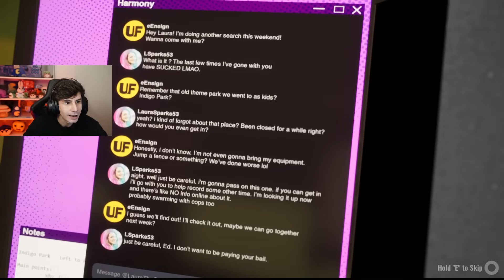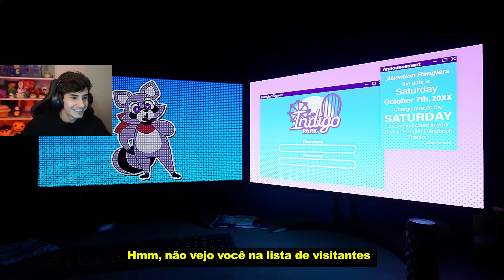INDIGO PARK - TERROR NO PARQUE ABANDONADO 🤡